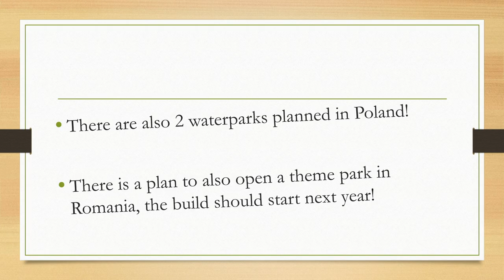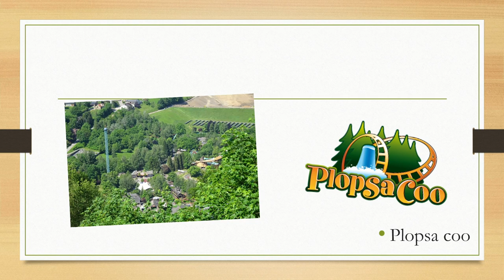Every plopsa theme park in the world!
All the rights from the photos are going to the owners of the photos!